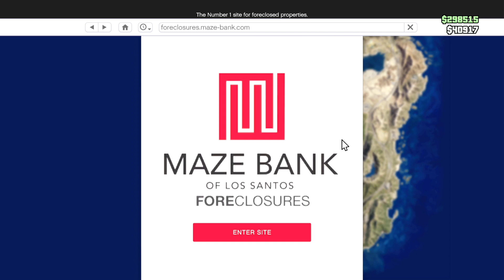Me and My Bro Stream GTA Online